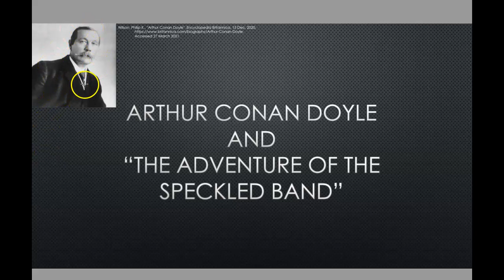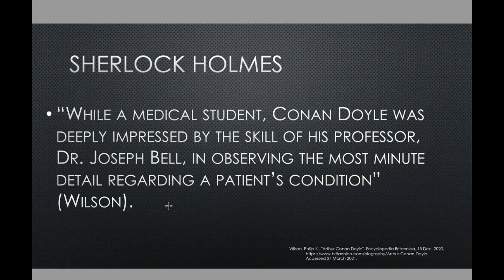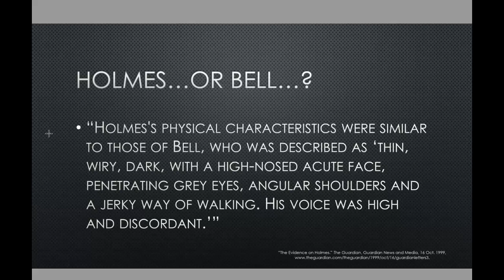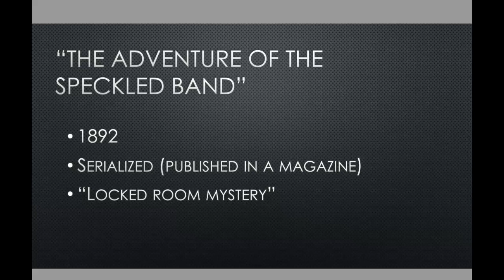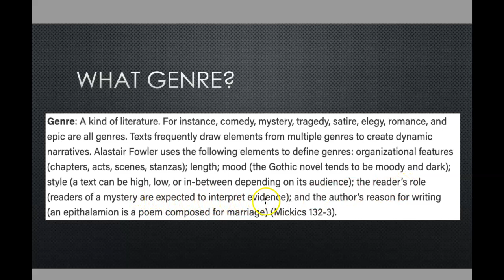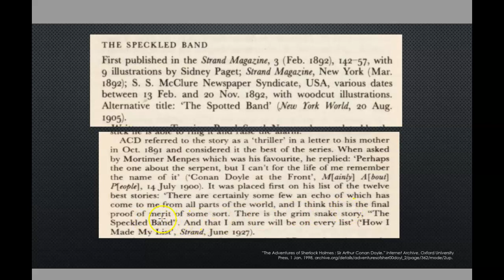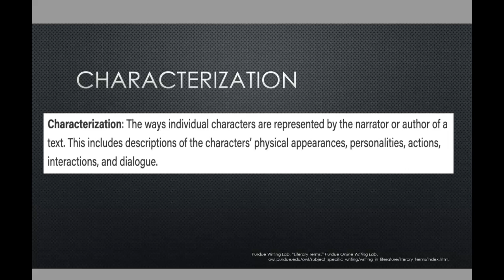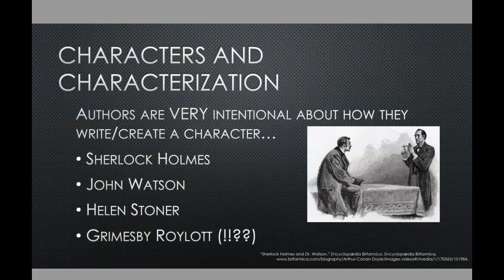ENGL 2323 Week 9 Supplemental Video 1 of 2